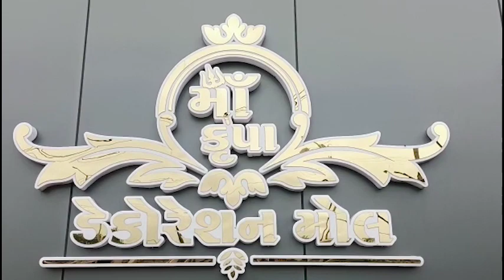| NTC News Navsari/દિવાળી ટાણે નવસારીના બજારોમાં મંદીનો માહોલ